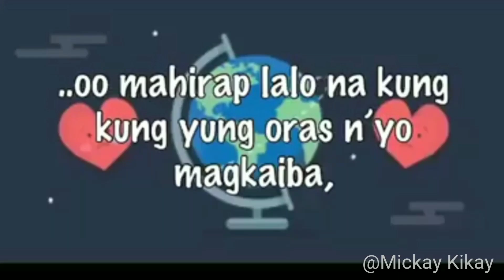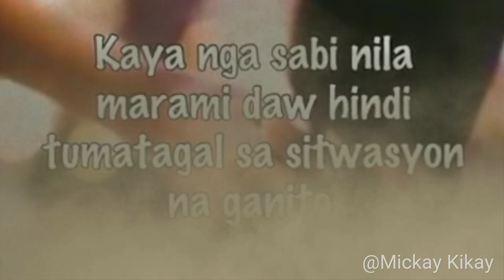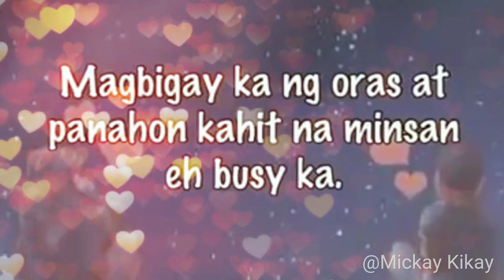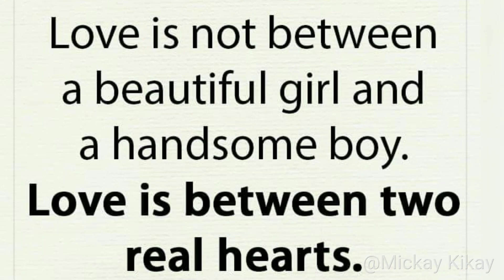Magkabilang Mundo (LONG DISTANCE RELATIONSHIP)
“ We are the perfect couple, we’re just not in the perfect situation.”